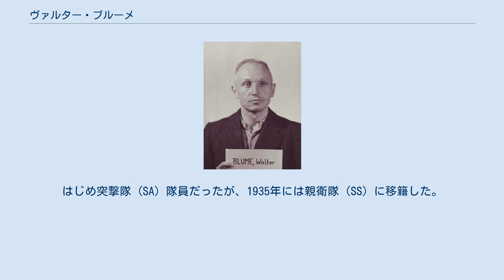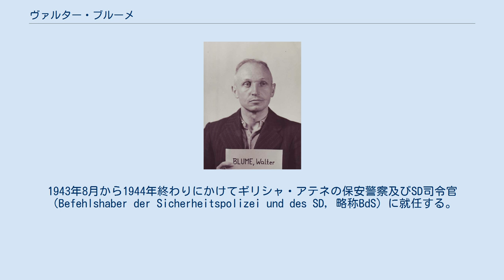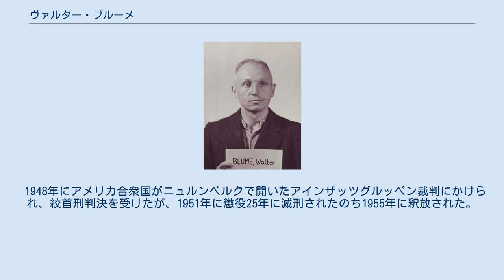ヴァルター・ブルーメ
アインザッツグルッペン裁判の際のヴァルター・ブルーメ ヴァルター・ブルーメ（Walter Blume, 1906年7月23日 - 1974年11月13日）は、ナチス・ドイツ親衛隊 (SS) の将校。
最終階級は親衛隊大佐 (SS Standartenführer)。
移動殺人部隊アインザッツグルッペンの指揮官の一人。
博士号所持。
 ドルトムント出身。
ボン大学・イェーナ大学・ミュンスター大学で法学を学び、1932年に裁判官補佐官試験に合格。
ドルトムントの裁判官補佐官となった。
1933年に博士号を受ける。
1933年5月国家社会主義ドイツ労働者党（ナチス党）に入党。
はじめ突撃隊 (SA) 隊員だったが、1935年には親衛隊 (SS) に移籍した。
ブルーメは突撃隊員の頃から親衛隊情報部 (SD) に勤務しており、ベルリン・ハレ・ハノーファーなどに勤めた。
1941年3月に国家保安本部のI局（人事局、局長ブルーノ・シュトレッケンバッハ）A部（人事部）部長に就任する。
 独ソ戦開戦後の1941年7月にアインザッツグルッペンA隷下のアインザッツコマンド7aの隊長となる。
アインザッツグルッペンBはベラルーシやロシアなどで2万4,000人の殺害を行った。
1941年9月にはベルリンへ帰還し、国家保安本部のA部部長の仕事に戻った。
 1942年6月からパルチザン狩りの部隊「Bandenbekämpfung」の指揮官となる。
1943年8月から1944年終わりにかけてギリシャ・アテネの保安警察及びSD司令官（Befehlshaber der Sicherheitspolizei und des SD, 略称BdS）に就任する。
その後はベルリンへ戻った。
 1948年にアメリカ合衆国がニュルンベルクで開いたアインザッツグルッペン裁判にかけられ、絞首刑判決を受けたが、1951年に懲役25年に減刑されたのち1955年に釈放された。
1974年に死去。